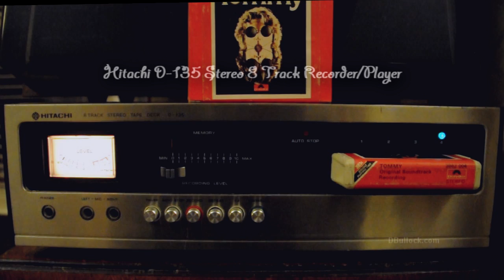Hitachi D-135 (1975) 8 Track Restoration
Currently running on an elastic band! Music (Tommy by the Who) copyright remains with current owner.